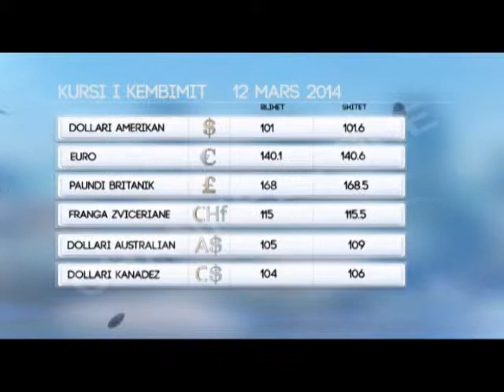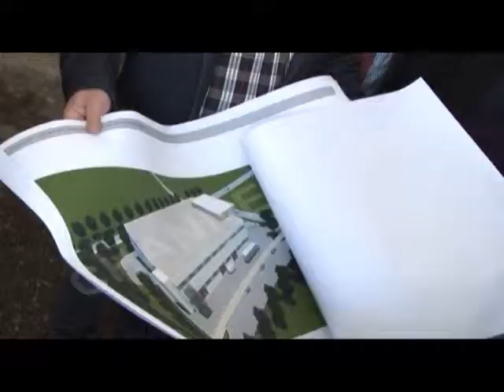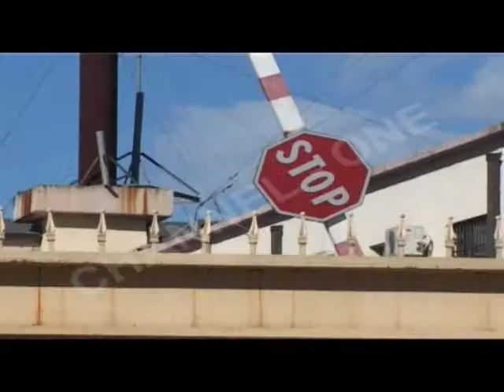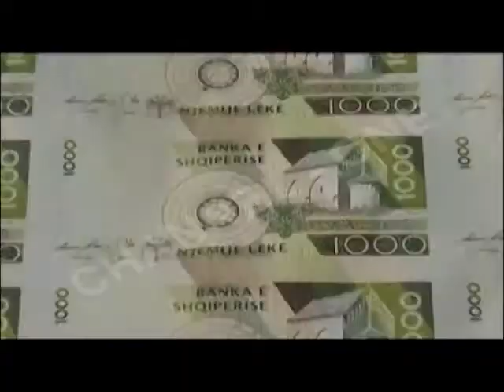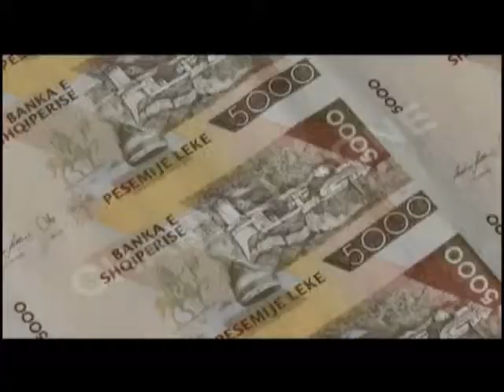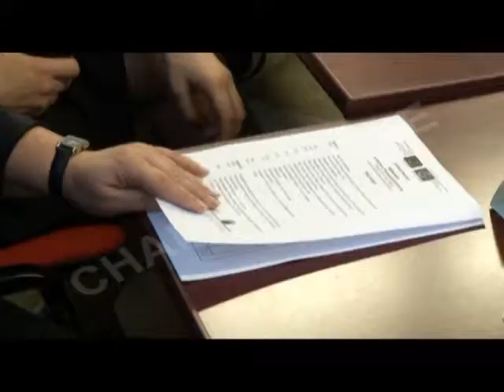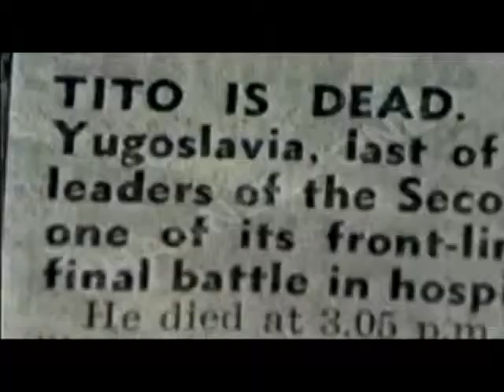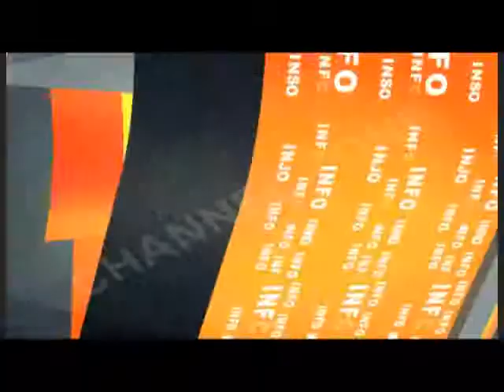"Infomorning", nga Drenica Qelia